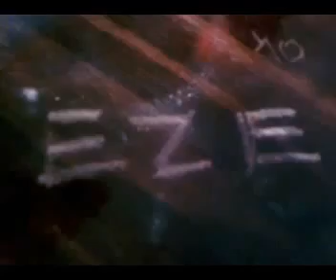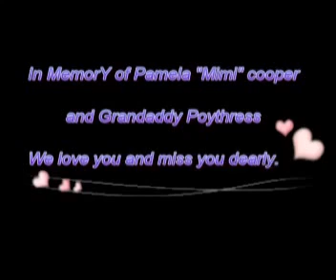Ava's slideshow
Ava's slideshow is a collect of Ava when she was born and as she grew to a year and a half